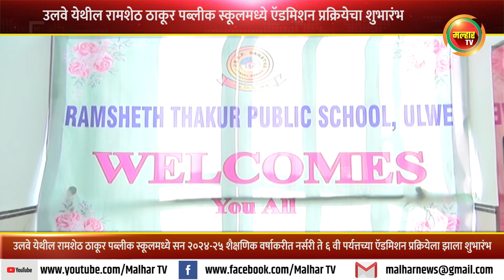उलवे येथील रामशेठ ठाकूर पब्लीक स्कूलमध्ये सन २०२४-२५ शैक्षणिक वर्षाकरीता ऍडमिशन प्रक्रियेचा शुभारंभ